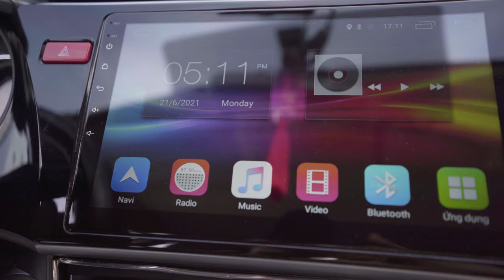RELAXING REVIEWS CAR - Background Music for Concentration, Study Music